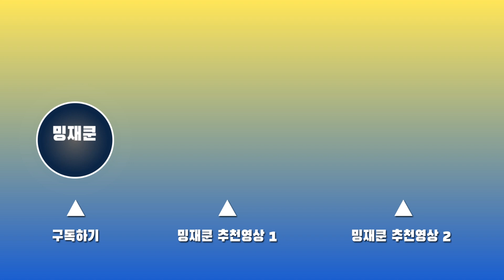[ASMR] 마라탕🍲 & 꿔바로우 & 차파이 먹방. Mukbang. Eating Malatang and Deep-fried Chicken in Hot Pepper Sauce.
여러분들!!! 밍재쿤 입니다!
며칠전부터 마라탕이 너무너무 생각나서
이번에 마라탕과 꿔바로우를 먹어봤어요!
(후... 마라탕은 진짜 일주일에 한 번은 기본으로 먹어줘야하나봐요. )
마라탕은 물론이고 꿔바로우도 바삭바삭해서 진짜 맛있더라구요! 🤤
아직 마라탕을 경험해보지 못하신 분들은
 한 번 경험해보시는 것도 나쁘지 않을 것 같아요!

예상치 못하게도 벌써 구독자분들이 160명이 넘었어요!!
영상 10개 정도 올리면  구독자 10명은 될까...? 라고 생각하고 있었는데
감사해요 여러분들!!
댓글로 응원해주시는 분들도 감사하고
피드백 해주시는 분들도 감사하고
메뉴추천 해주시는 분들도 감사하고
다 감사해요 그냥!!!